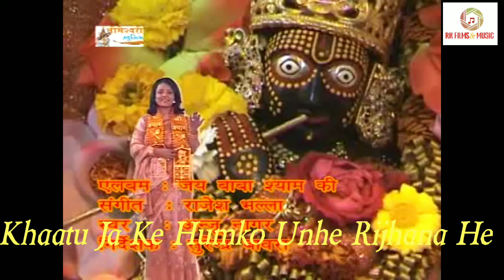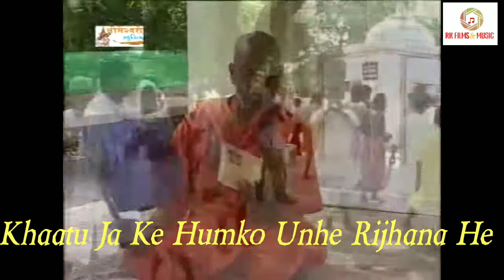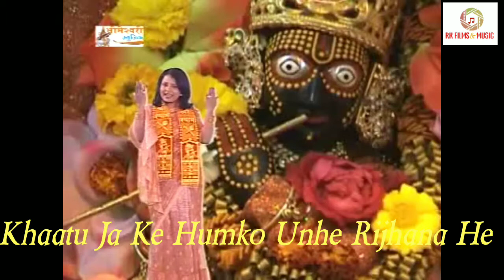"Khaatu Ja Ke Humko Unhe Rijhana He" (Shyam Ghani Ko Hirday Beech Basana He)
Singer. Anju Nagar
Music. Rajesh Bhalla (Boney)
Recorded at. RK Studio
Label. RK Films and Music in association with Bheemeshwari Music